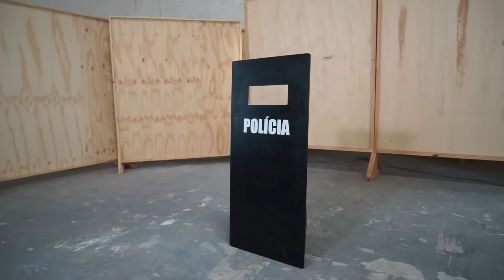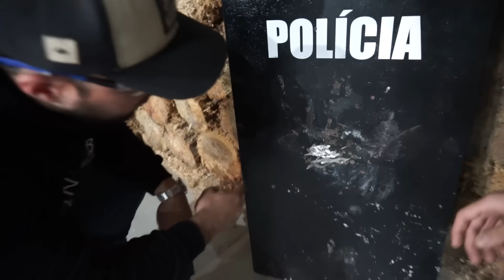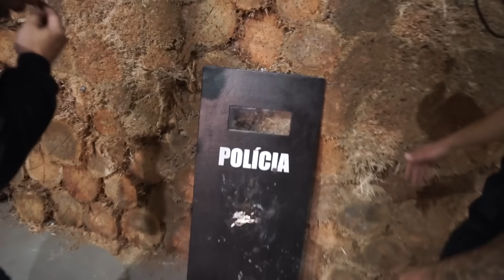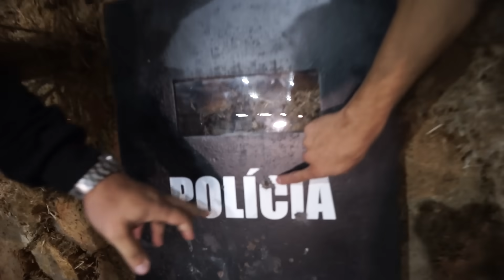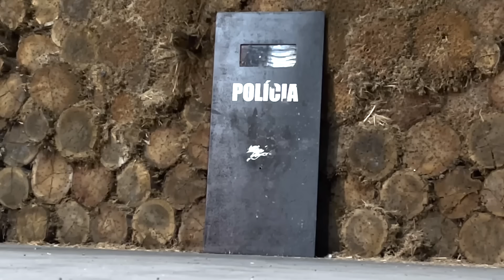Atirei com uma ARMA em um ESCUDO BLINDADO